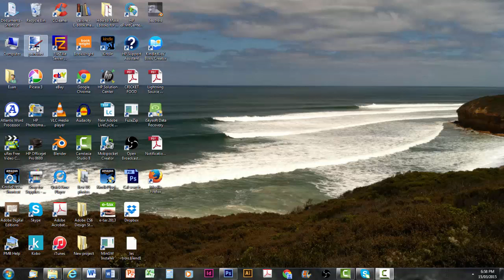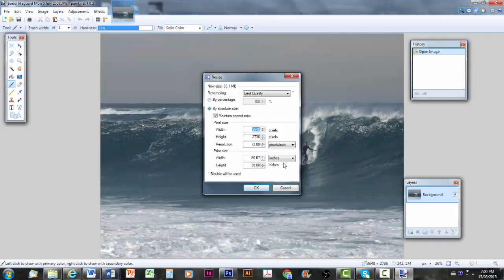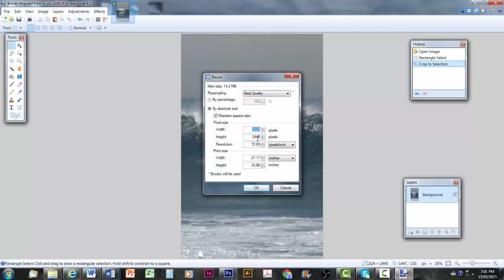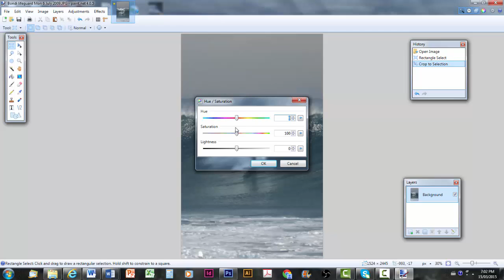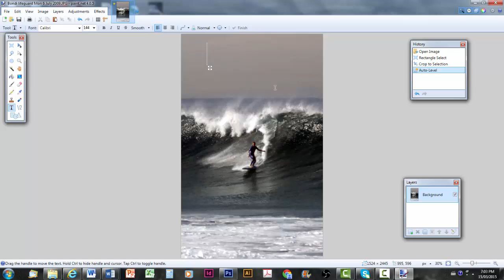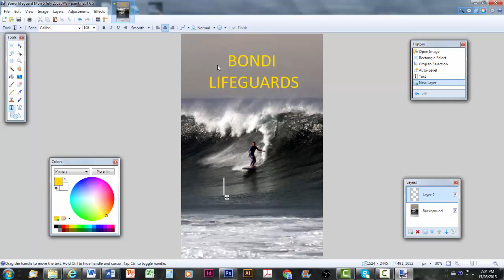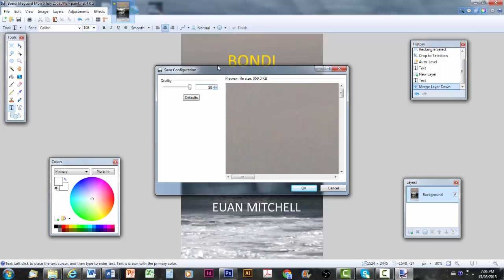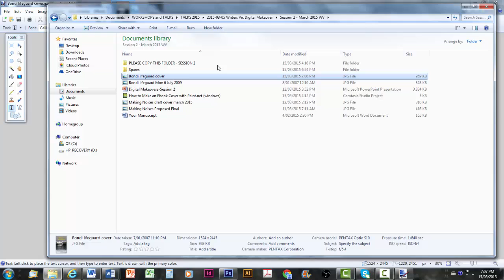How to Make an Ebook Cover with Paint.net for Windows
This video shows how to use the free downloadable program called Paint.net to create a cover for an ebook.